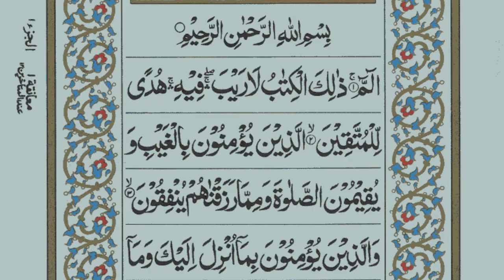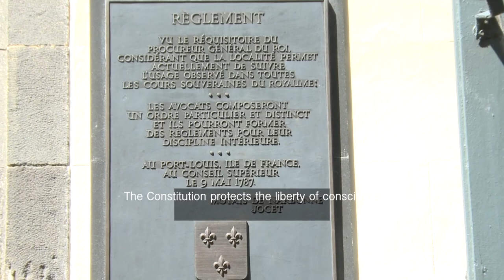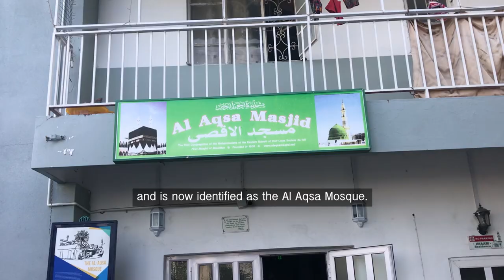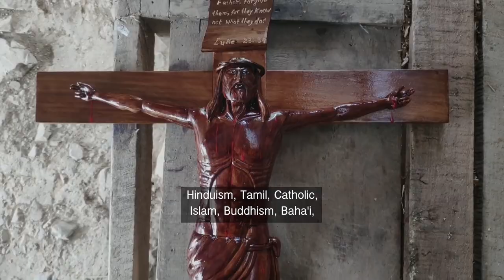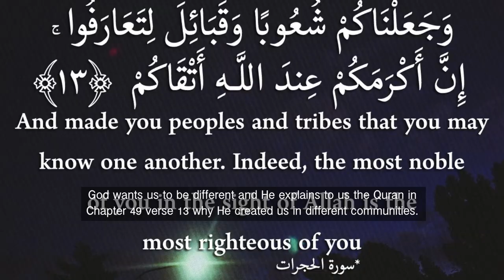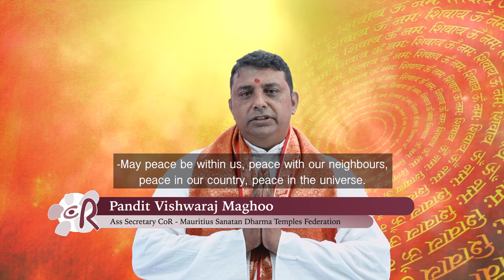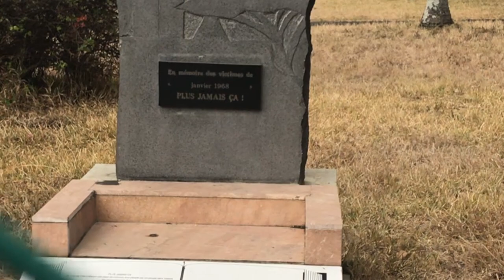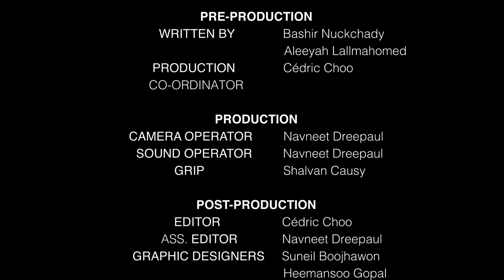Religions in Mauritius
Produced by the Council of Religions (CoR), jointly with the Mauritius Film Development of Mauritius, written and Directed by  M. Bashir Nuckchady, Secretary of CoR.